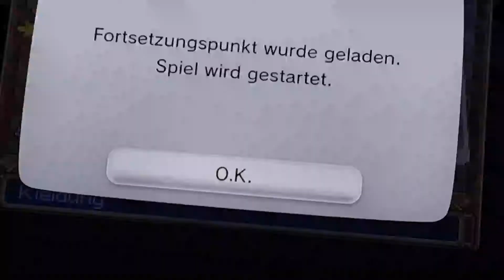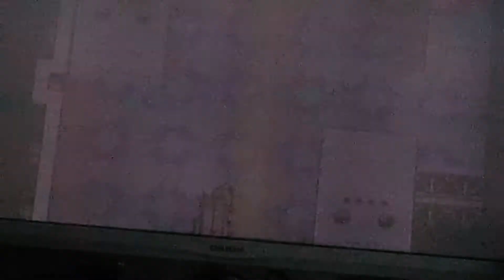Mario und Luigi Superstar Saga Part 16 Durch die Lachhochschule